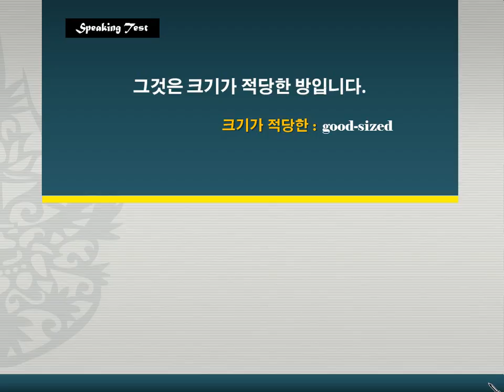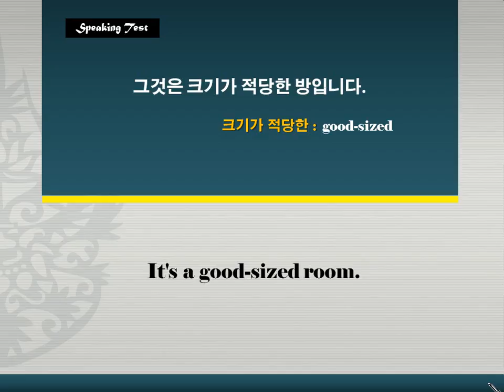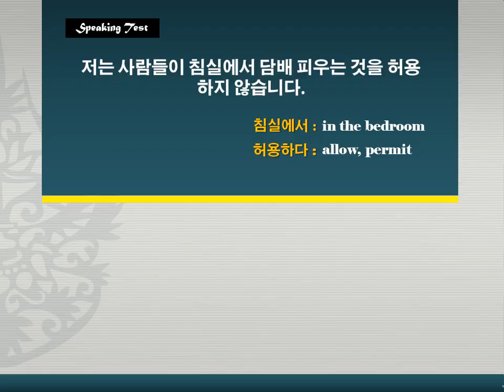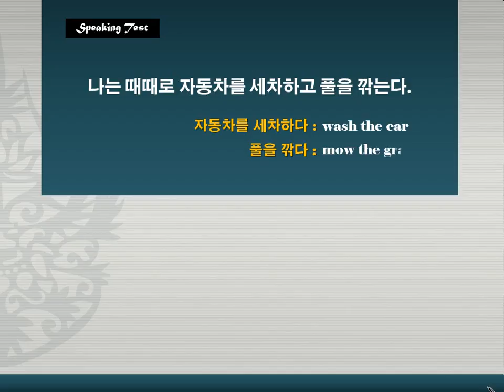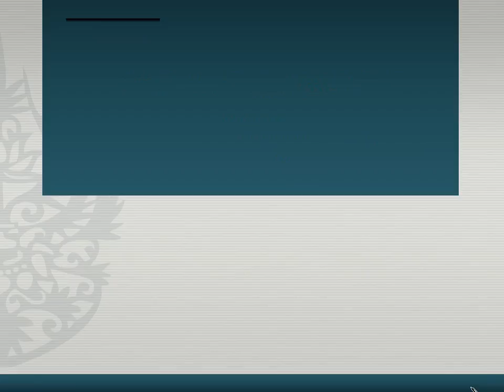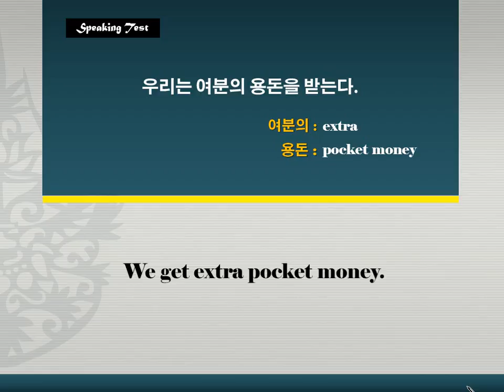[중등심화] 독해와 듣기 1단계 12강 말하기 23~24번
중등영어에 대한 체계적 무료강좌를 보시려면 아래를 클릭하세요.